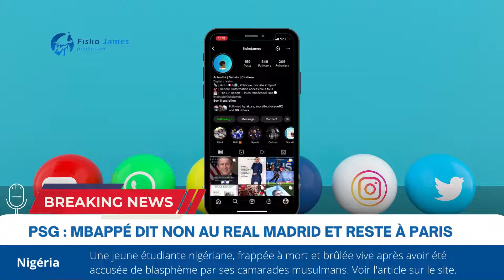Mbappé dit non au Real Madrid et reste au PSG jusqu’en 2025 #54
Après plusieurs années de feuilleton, Mbappé (23 ans) a finalement refusé de partir au Real Madrid et il souhaite écrire sa légende et son histoire au Paris Saint-Germain.

Vidéo réaction et d’analyse à chaud de la situation de l’attaquant du PSG.

Qu'est-ce que Fisko James Production ?

🔵 ⁣⁣⁣𝗙𝗶𝘀𝗸𝗼 𝗝𝗮𝗺𝗲𝘀 𝗣𝗿𝗼𝗱𝘂𝗰𝘁𝗶𝗼𝗻 est un média consacré à l'actualité sociale, politique et sportive avec aussi quelques points sur la finance et des sujets de réflexion. Sa mission : rendre accessible l'information à tous ! ⚪️